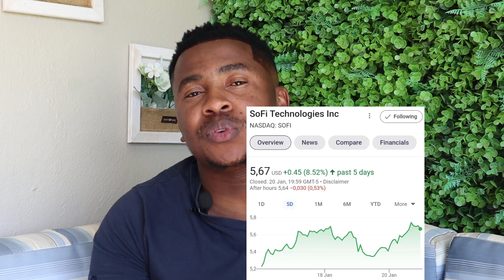Sofi is now a +26% Stock.....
On these video, I will be giving you the latest Sofi Stock prediction and Updates discussing what the Sofi CEO Confirmed coming in 2023 and also the upcoming Sofi Q4 earnings set to be announced on January the 30th. Sofi is a company that has been managing to beat analysts expectation on both the Revenue they generate per quoter and EPS for the past 5 Earnings/ Quoters.

In the Q3 of 2022 Q3of 2022 Sofi saw their membership growing by over 400K which then saw them with around 4.3 million total members.

Sofi also recently aqcuired a company called Galilio, which enables companies build out payment card and other digital banking products, and Technisys which will enable Sofi to generate $800 million in the next 3 years, which again ought to be taken as a very good thing when considering this stock.